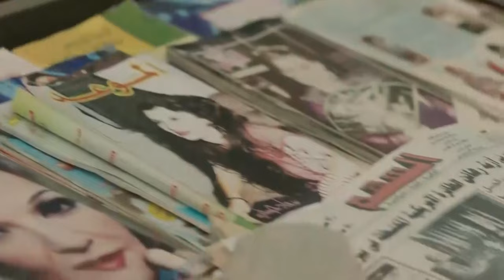لما الاصطباحه تبقى رايقه يبقى القعده كمان هتبقى ريقى 😏👌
مجموعة قنوات DIGI ترحب بكم ❤️❤️

قنوات  DIGI تتمنى لكم يوما مشرقا وسعيدا ❤️❤️